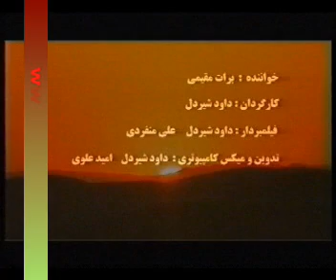Barat Moqimi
Stranek Kurdi Xorasan - Horasan Kurd muzigi - Music of Khora